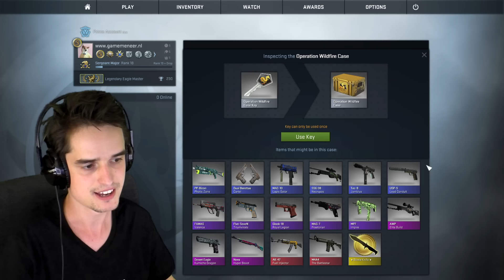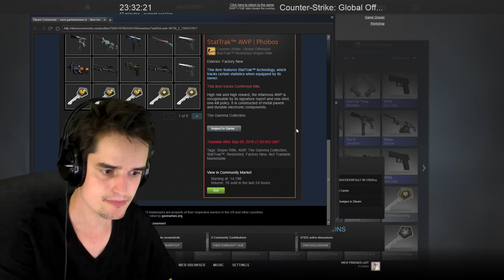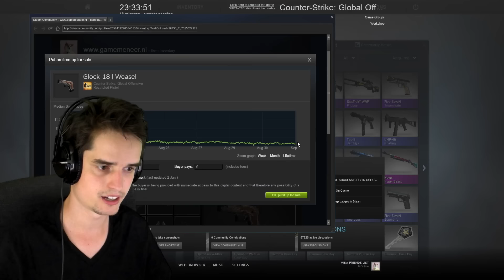WAT DOET DAT BEEST DAAR?! - CS:GO Case Opening #22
Livestreams (Elke vrijdag om 20:00 een livestream)